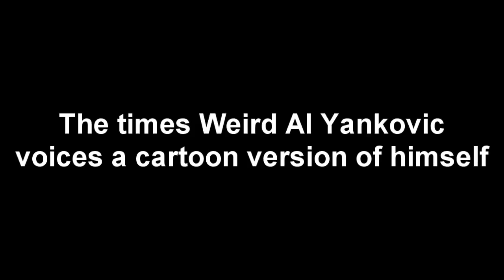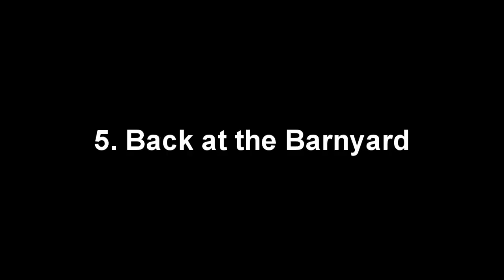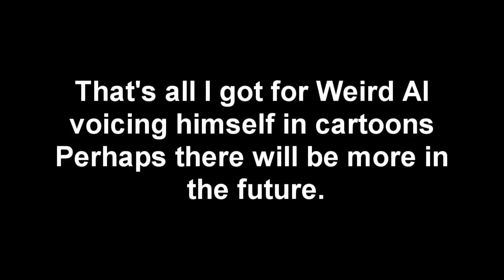Alfred Yankovic - Best "Weird Al" Cartoons!